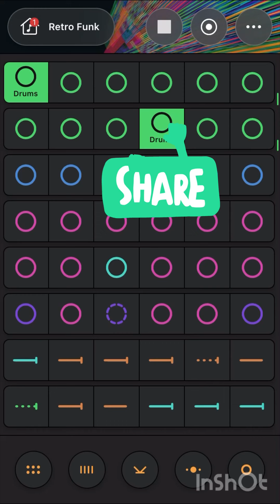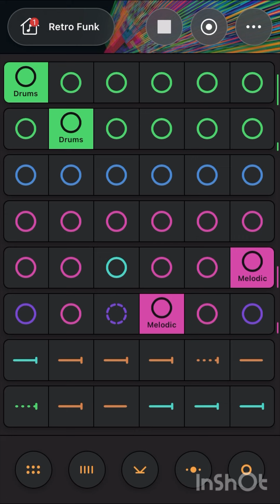Peso pluma los dos carnales